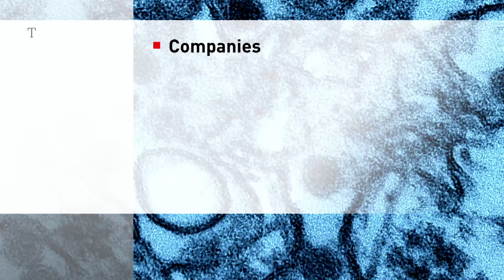Zika labs busy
Virus outbreak could be long over by the time scientists come up with a vaccine.